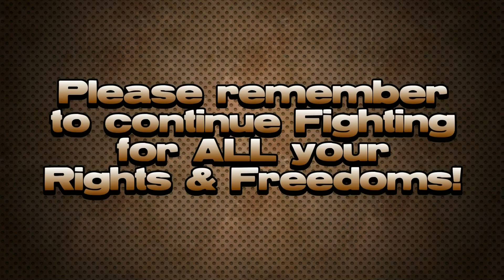1984 - ANTIFA Creating Orwell's Nightmare